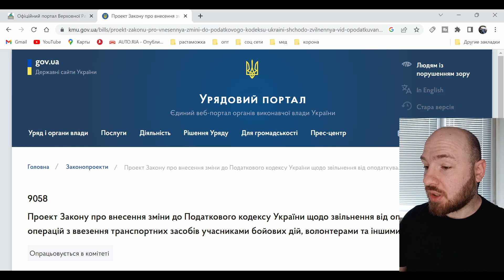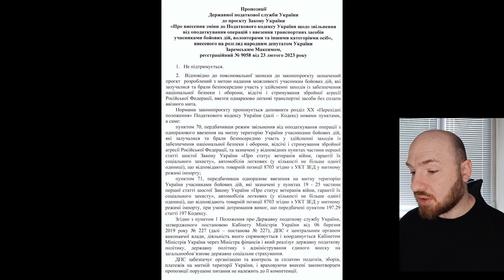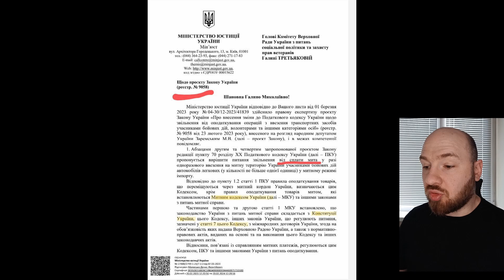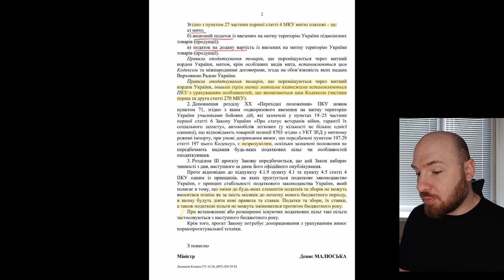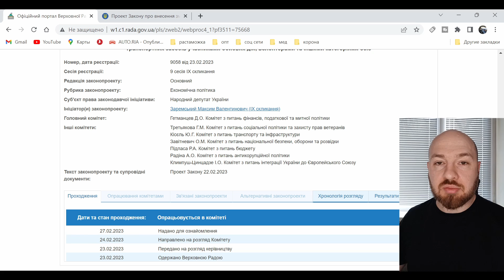Безкоштовне розмитнення авто 2023 по УБД. Законопроект 9058 не пройшов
Только сообщения👇
 viber/WhatsApp/telegram

Карта в Евро:
👍Получатель: Oleg Kichuk
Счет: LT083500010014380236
SWIFT: EVIULT2VXXX
Название банка: Paysera LT, UAB
Адрес банка: Pilaitės pr. 16, Vilnius,
LT-04352, Lithuania
Название банка-корреспондента: LIETUVOS BANKAS (BANK OF LITHUANIA)
Адрес банка-корреспондента: GEDIMINO 6, VILNIUS, Lietuva
SWIFT-код банка-корреспондента: LIABLT2XXXX